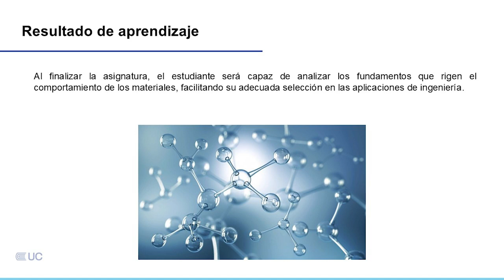Presentación de la asignatura: Ciencia de los Materiales